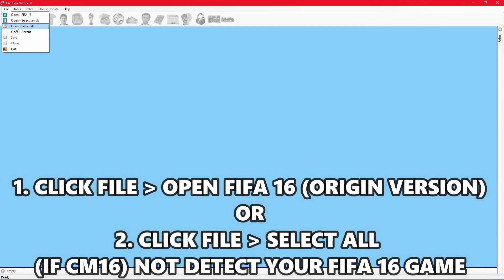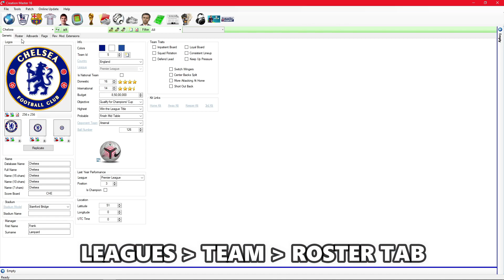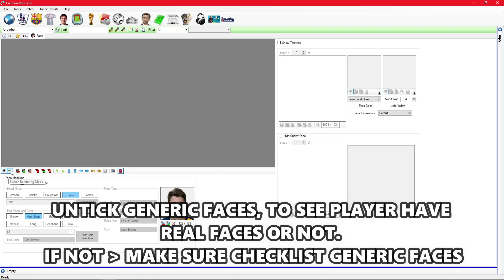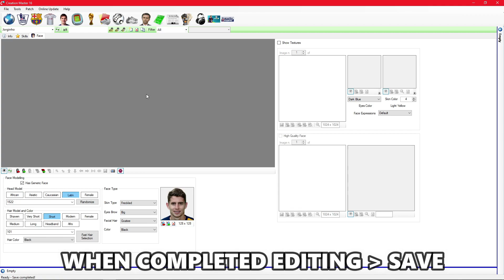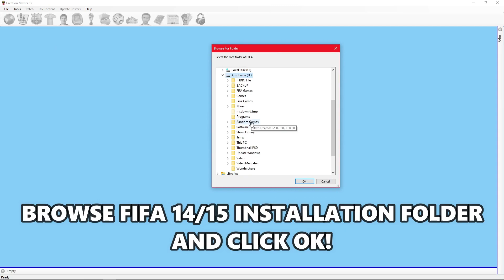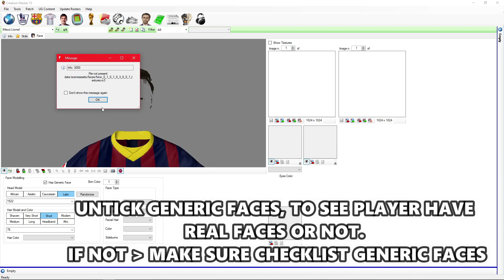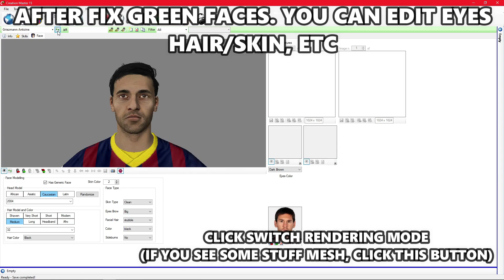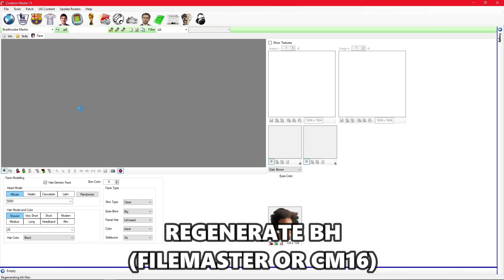FIX GREEN/BLUE/MISSING HEADS IN FIFA PC | FIFA 14, FIFA 15, FIFA 16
I will show to you how to fix green/blue/missing head in fifa 14/fifa 15/fifa 16 on pc windows. After watching this video completely you can fix faces problem on your game and play it.

⛔️ IMPORTANT STUFF
Fix Green/Blue/Missing Heads in FIFA 14/FIFA 15/ FIFA 16
REQUIREMENTS:
🔗 DOWNLOAD LINK: (Use VPN, if you get block access to the link)

⏩ RUNTIMES VIDEOS
00:00 Green/Blue/Missing Heads FIFA 16
00:10 Fix Green/Blue/Missing Heads FIFA 16
06:12 Fixed Faces in FIFA 16
06:32 Green/Blue/Missing Heads FIFA 14/15
06:47 Fix Green/Blue/Missing Heads FIFA 14/15
10:24 Fixed Faces in FIFA 14/15
11:00 Outro